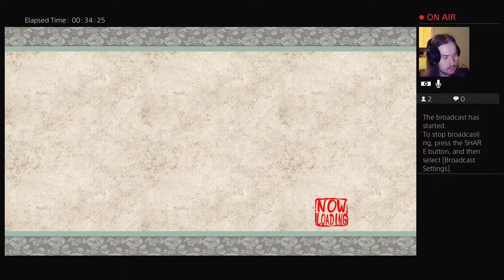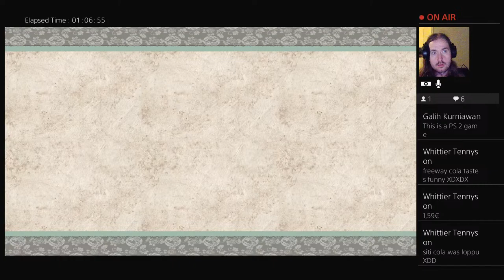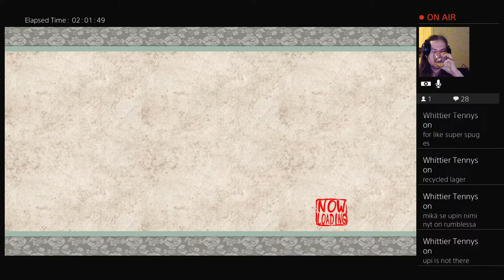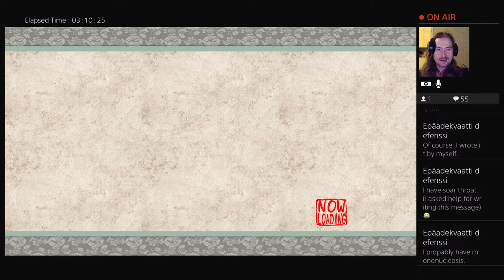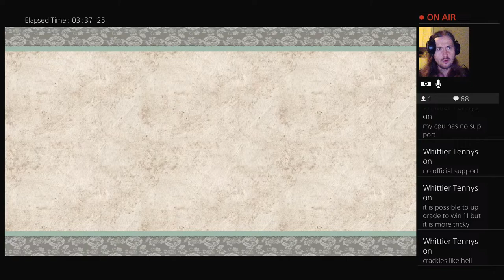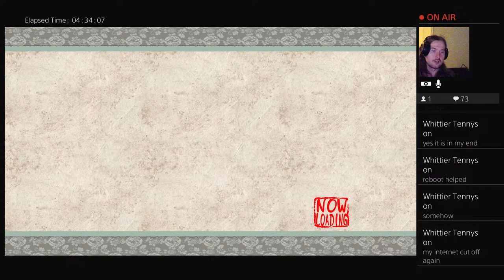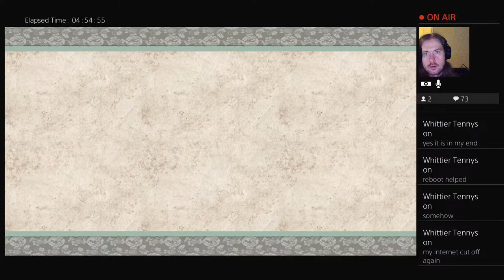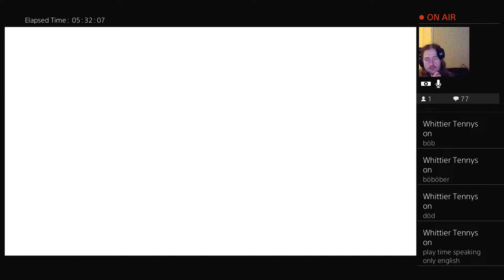Okami part 5 Progress to Canine warriors and the Gale shrine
A nordic game streaming channel with english commentary and live chat.

I actually progressed to the Gale shrine and killed fire helm.

I stream blind playthroughs of PS4 essential titles.